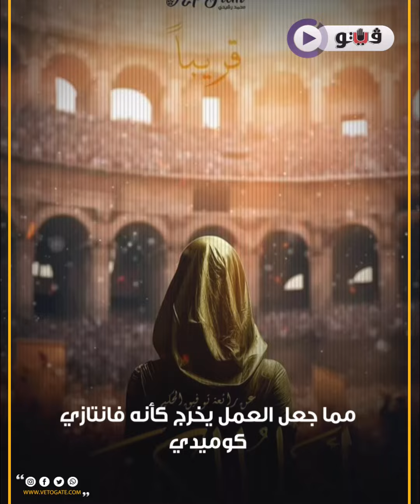سقطات وقع فيها صناع فيلم "أهل الكهف"